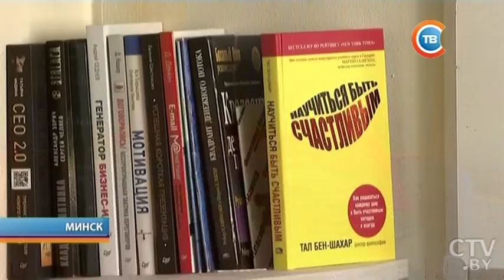"Столичные подробности" за 03.04.2017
На Партизанском на МАЗ упала световая мачта, сбитая вторым МАЗ-ом. Водители не пострадали
30 дней на велосипеде: в Минске стартовал всемирный проект